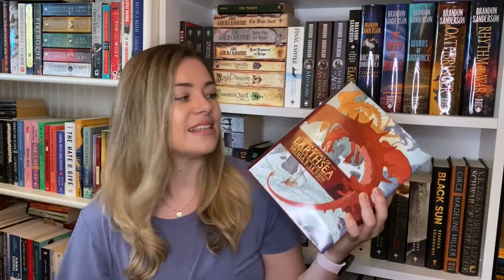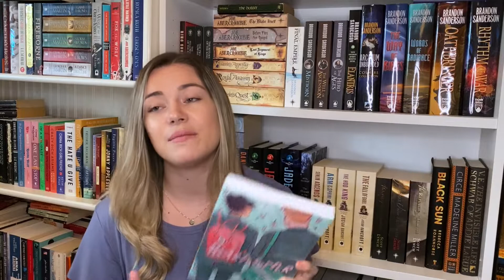🐝🌻🌞 ~ july reading plans ~ 🍋🌤💛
It's summer, we're vibing with lots of fun books to read!